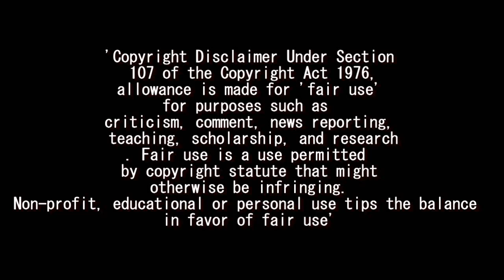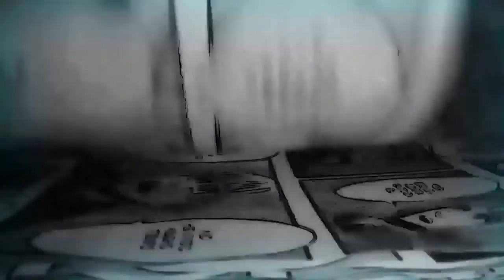EL ENEMIGO AL FINAL ES... / SHINGEKI NO KYOJIN MANGA 100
SHINGEKI NO KYOJIN MANGA 100 (Resubido a Facebook)

SHINGEKI NO KYOJIN 99 COLOR (Attack On Titan Ch.99 FULL COLOR)
SHIN-COLOR NO KYOJIN